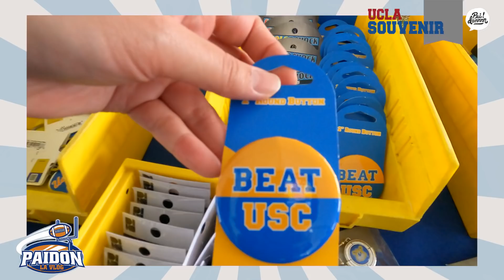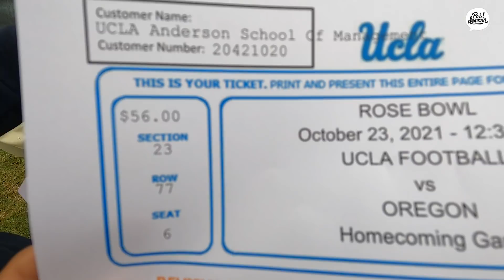เชียร์อเมริกันฟุตบอลครั้งแรก ศึกแห่งศักดิ์ศรีของมหา’ลัยอเมริกา | เที่ยวลืมบ้าน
ครั้งแรกของการมาดูกีฬาที่อเมริกา ได้โควต้าของ UCLA มาดู Football ลีกส์มหาวิทยาลัย แต่จริงจังกันมากๆ คนที่นี่เชียร์กันสุดตัวจริงๆ รักโรงเรียนกันสุดๆเลยย

00:00 Intro
00:22 วันนี้เรามาดูฟุตบอลกันจ้า
04:30 เข้าสนามกันแล้ว
10:10 สรุปผลการแข่งขัน
10:40 สรุปจ้า